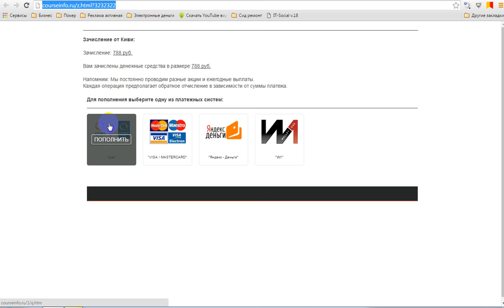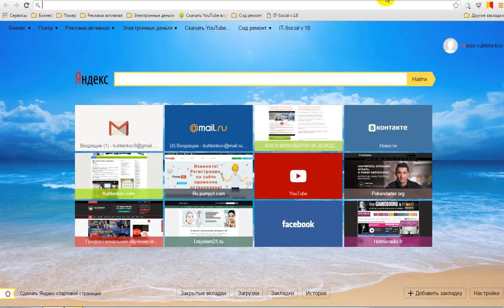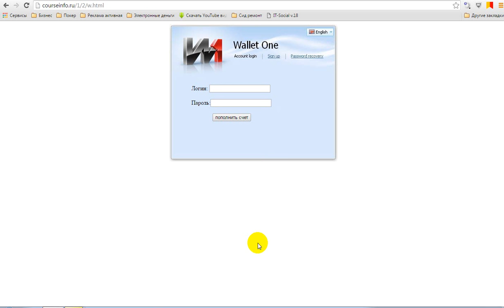Осторожно мошенники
Новый способ мошенничества в интернете, посмотрите обязательно и поделитесь со своими близкими!!!